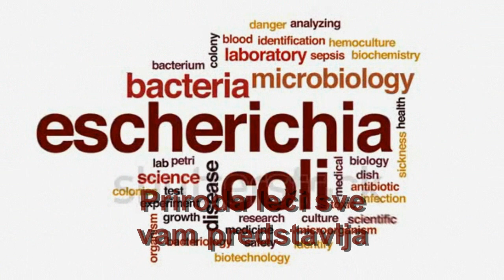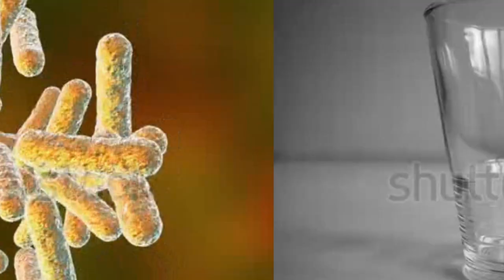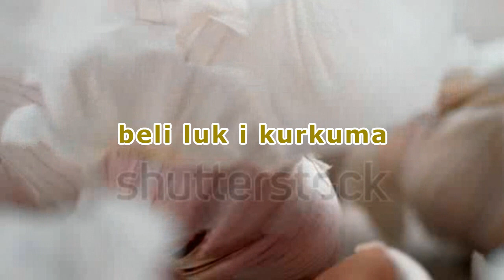EŠERIHIJA KOLI - Simptomi i prirodno lečenje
Najčesći simptomi infekcije Ešerihijom koli i prirodno lečenje ove bakterije.

Editing: Priroda leči sve